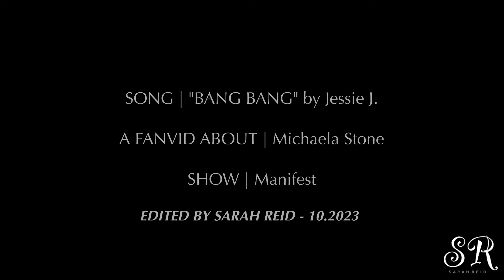Michaela Stone || "It’s detective, and that’s not a request" (+4x20)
"Bang bang into the rules"

Hi ! Michaela’s character is one of my favorites, I HAD to make an edit about how badass she is ! I got inspired from the scene when she stands behind Billy and just reminds him what he did to Zeke. So cute !
— Sarah Reid

Music | "Bang Bang"
Program | PowerDirector Pro

E d i t e d  b y  S a r a h  R e i d